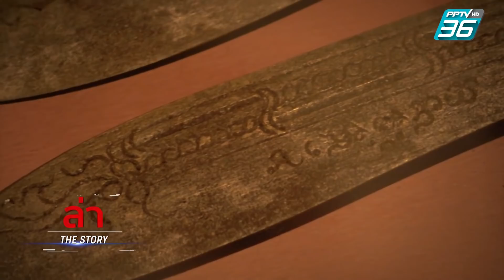รายการล่า | EP.341 ตอน ไม้ครูวัดอินทร์ มีดบินวัดหนองโพ (2/4)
“ไม้ครูหลวงปู่ภู” ตะกรุดที่กลายเป็นตำนาน ที่ไม่มีผู้ใดสืบทอดหรือสร้างตามได้ /เพราะว่ากันว่ากว่าจะทำได้ ต้องใช้ไม้ไผ่จิ้มบนศพที่ตายวันเสาร์ เผาวันอังคาร ถึง 7 ศพ!!! // นี่จึงกลายเป็นของขลังชั้นดีที่หายาก และน้อยคนนักจะมีไว้ในครอบครอง
และอีกหนึ่งเครื่องรางที่มีความขลังและขึ้นชื่อว่าเป็นต้นตำหรับแห่งมีดหมอของเมืองไทย นั่นคือ มีดหมอหลวงพ่อเดิม แห่งวัดหนองโพครับ..